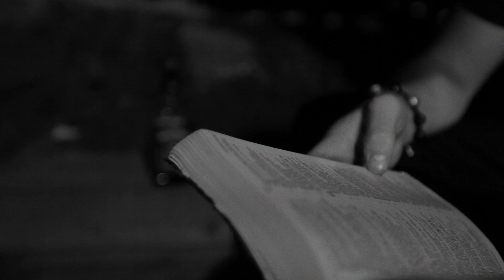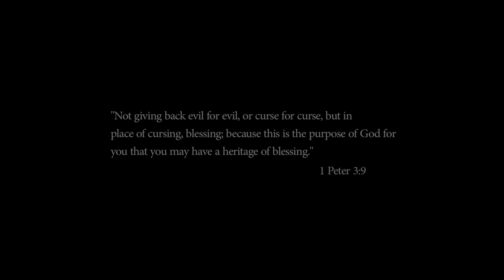Let Nas Down (Creative Interpretation)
Shot Directed and Edited by Big Chase and Bobby Fresh

Completed in 12 hours.